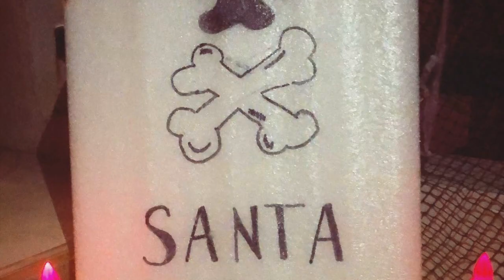KAYE ABAD AND PAUL JAKE BABY HALLOWEEN PARTY